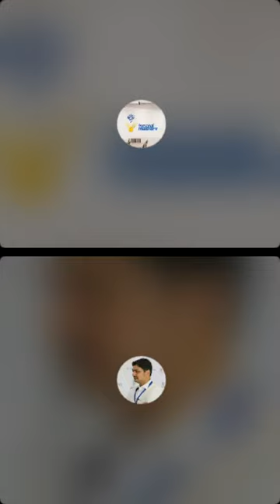Personal Mastery S1: Relationships & You E3: Siblings and You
📣 Join us for our Personal Mastery series where we explore various aspects of personal growth and development.

🎥 In Ep2, we explored the topic of Parents & U. In the third episode, "Siblings and You", we'll talk about the unique relationship dynamics between siblings and how they impact our lives.

👥 Siblings are often our first friends, but they can also be our greatest challengers. Join us as we discuss how to navigate sibling relationships with our expert, Mrs. Prabhleen Gupta.

💬 Discover strategies for building stronger, more meaningful connections with your siblings and overcoming common challenges.

For any queries you may reach out to Team Personal Mastery at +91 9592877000

With us You will Reflect . Become . Inspire .